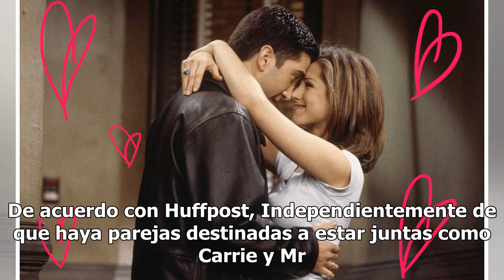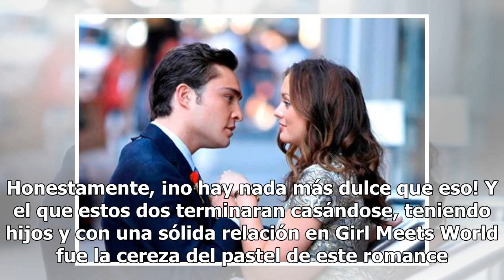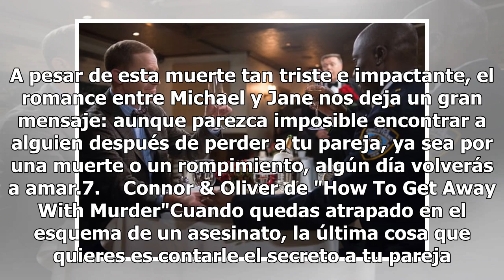Tiernos, aventureros, salvajes y divertidos; los romances inolvidables de las parejas de la TV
Pareciera que el amor verdadero solo lo encontramos en la televisión, estas icónicas parejas se ganaron un lugar especial en nuestro corazón por la sencilla razón de que los vimos nacer, somos testigos de cómo inició su romance y, en algunos casos, de cómo terminó. No podemos culparnos de desear un ...